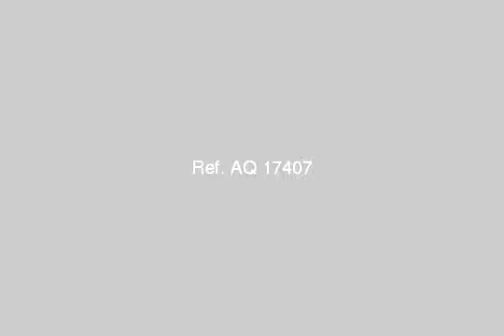شقة للبيع بمقدم15000 الف - mlseg.com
- الاسكندرية العجمي شارع السلام - Egypt Real Estate |    Alexandria |    El Hanouvel |     Apartment For Sale